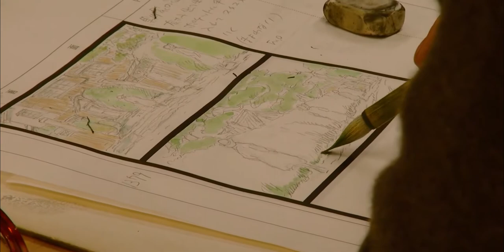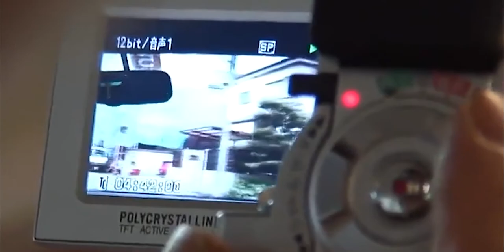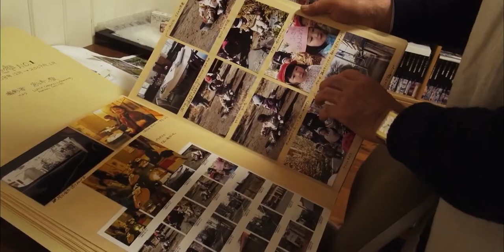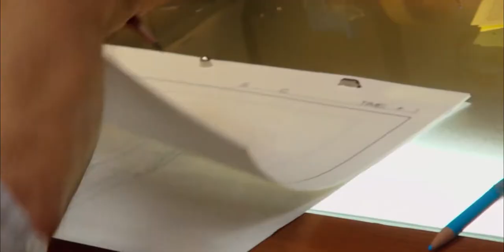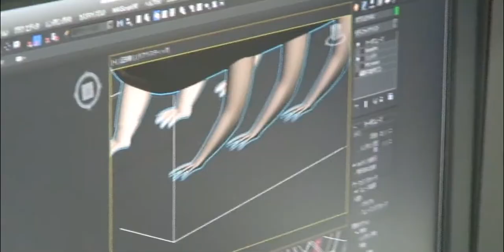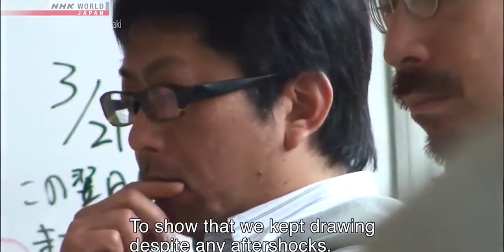ميزاكي عن الرسام يوشينوري كانادا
المصدر

ميازاكي هاياو,
تسوموتو ميازاكي,
العاب ميازاكي,
احمد ميازاكي,
ميوزكلي,
ميوزكلي بنات,
ميوزكلي خديجه اقول اسمعني,
ميوزكلي وعد,
ميوزكلي بنات المتوسط,
ميوزكلي تيك توك,
ميوزكلي فورت نايت,
ميوزكلي اجانب,
ميساكي و اوسوي,
ميساكي و يوساقي,
ميساكي و اوسوي مانجا,
ميساكي واسوي,
ميساكي و كومي,
ميساكي و اوسوي الحلقة 1,
ميساكي و اوسوي حب,
ميساكي وتسوباسا,
انمي هاياو ميازاكي,
توقع هاياو ميازاكي,
توقع هاياو ميازاكي عدنان ولينا,
هاياو ميازاكي عدنان ولينا,
فيلم هاياو ميازاكي,
مقابلة هاياو ميازاكي,
ميساكي مي,
ميساكي مي الحلقة 1,
ميساكي ميساكي,
ميساكي مي الحلقة 6,
ميساكي مي قاشا لايف,
انترو انمي ميساكي مي,
رسم ميساكي مي,
فيلم ميساكي مي,
توقعات هاياو ميازاكي,

151eg hayao miyazaki,
hayao miyazaki 2020,
hayao miyazaki oscar 2003,
hayao miyazaki movies 2020,
hayao miyazaki oscar 2014,
spirited away (hayao miyazaki 2001),
hayao miyazaki 3d animation,
miyazaki hayao,
miyazaki hidetaka,
miyazaki interview,
miyazaki plays dark souls,
miyazaki games,
miyazaki movies,
miyazaki soundtrack,
miyazaki mango,
hayao miyazaki 10 years,
hayao miyazaki 1988,
hidekichi miyazaki 100m,
top 10 miyazaki films,
miyazaki miho 1000,
151eg miyazaki,
miyazaki box #1,
miyazaki 2020,
miyazaki 25 years,
miyazaki 2019,
toru miyazaki 2019,
goro miyazaki 2020,
toru miyazaki 2015,
toru miyazaki 2018,
toru miyazaki 2020,
dark souls 2 miyazaki,
miyazaki 3d,
miyazaki 3d animation,
dark souls 3 miyazaki,
dark souls 3 miyazaki interview,
lupin 3 miyazaki,
miyazaki 4k,
hayao miyazaki 4k,
produce 48 miyazaki miho

hayao miyazaki 4k

هاياو ميازاكي انمي